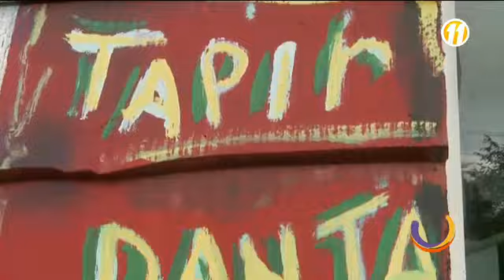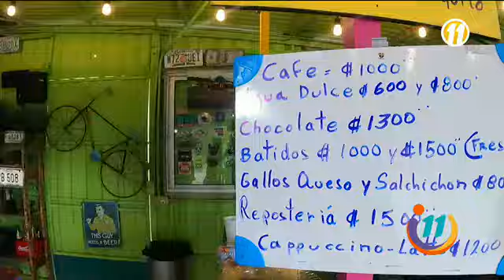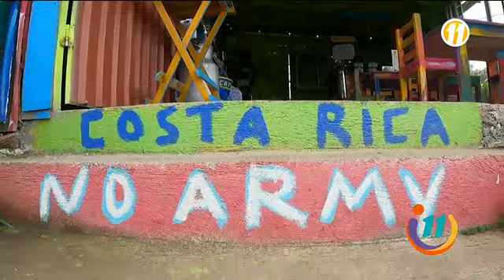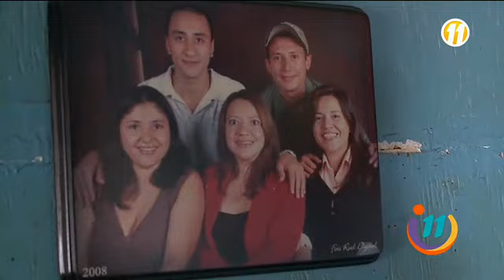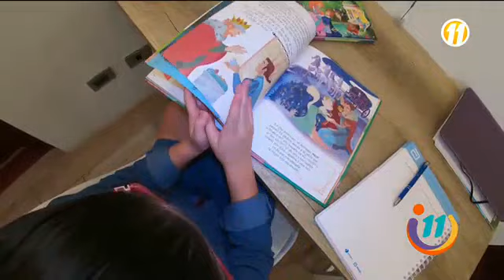Informe 11: Programa del 09 de Agosto de 2021